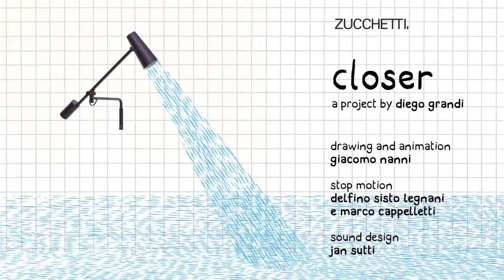Zucchetti Closer Big Dream